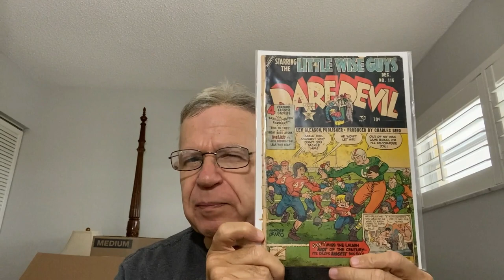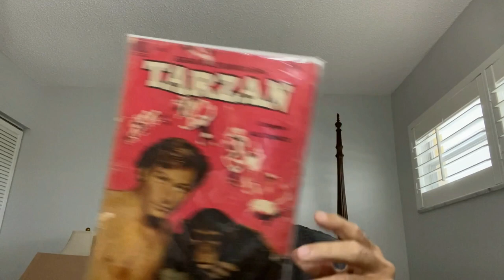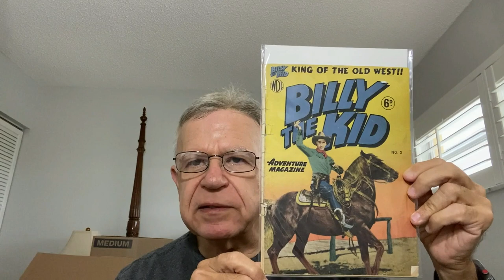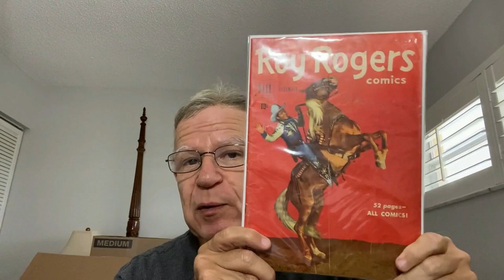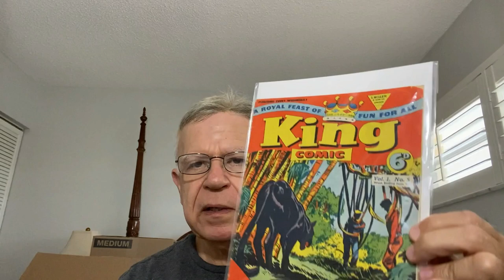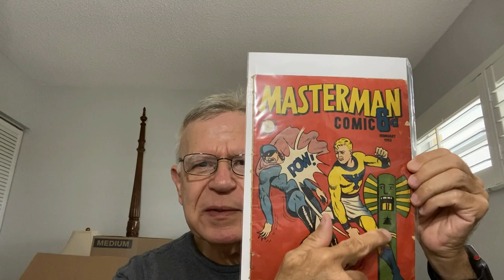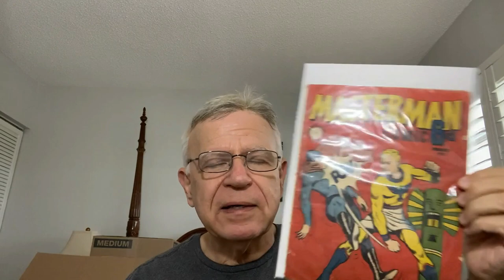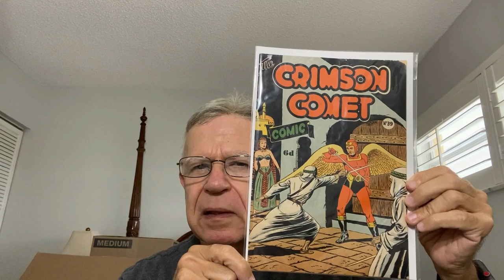Hurricane Haul: Some Golden Age Comic Books from England and Australia!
I am stuck here in Naples FL because of Hurricane Ian, and while others are evacuating, I thought it a good opportunity to hunt for some comics!